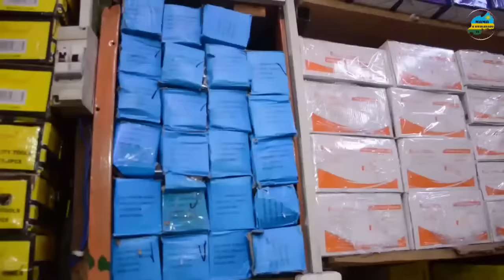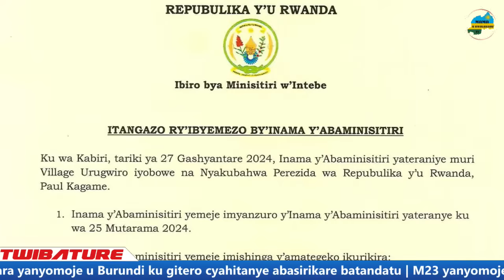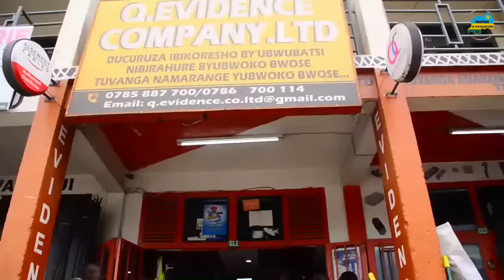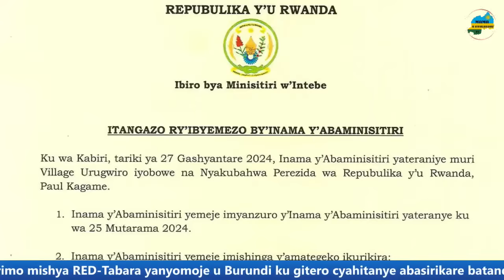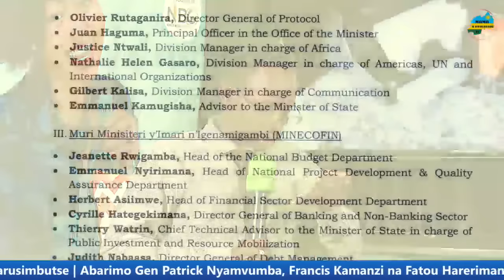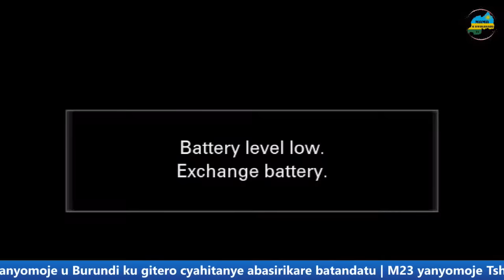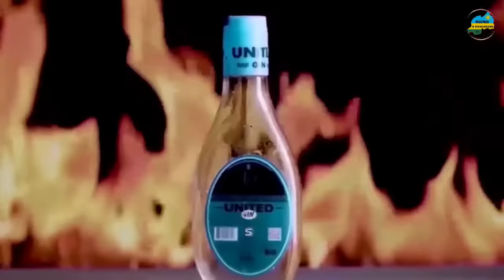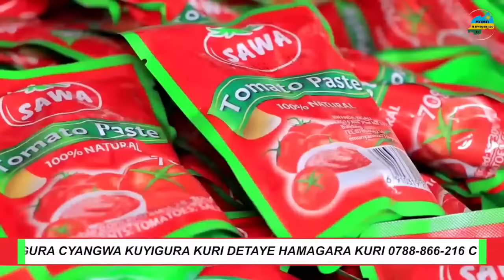GEN. NYAMVUMBA MU BAHAWE IMYANYA | ABO KU KIROMBE CYA KINAZI BAKATIWE |M23 YANYOMOJE TSHISEKEDI